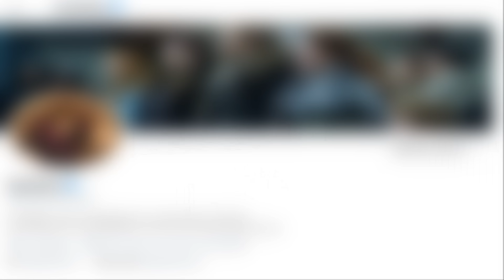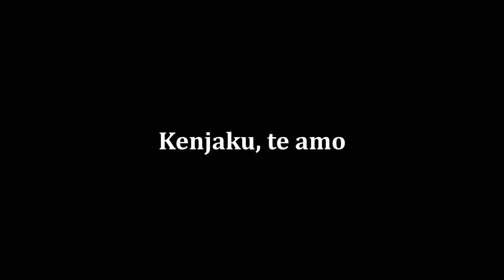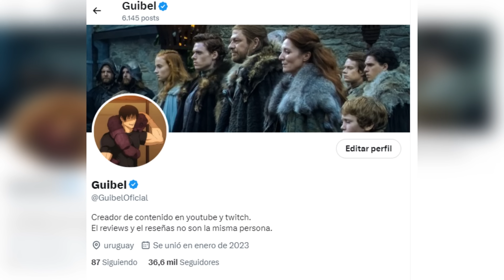KENJAKU ES EL NUMERO 1 Y GEGE NOS TROLEO